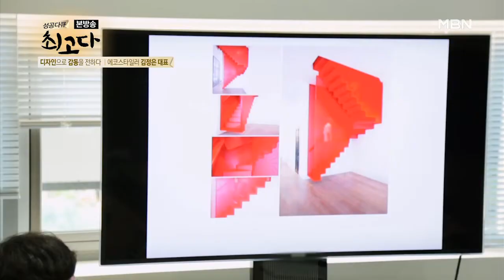참신한 아이디어와 업무에 대한 열정 그리고 주변에 긍정 에너지까지!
다양한 변수에 스트레스도 받지만 웃음으로 채우는 김정은 대표